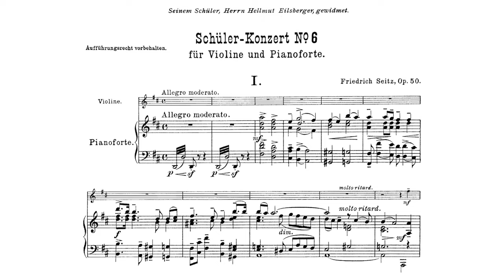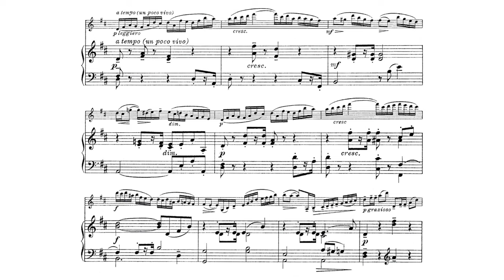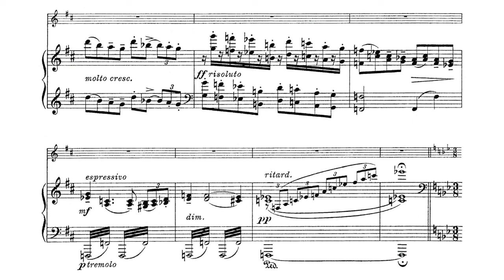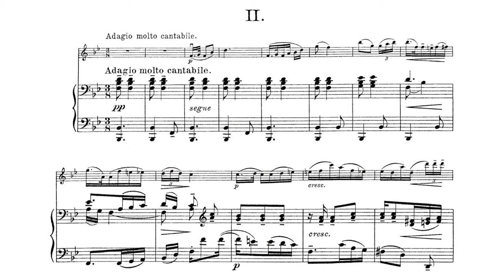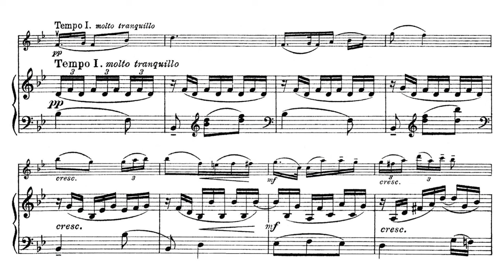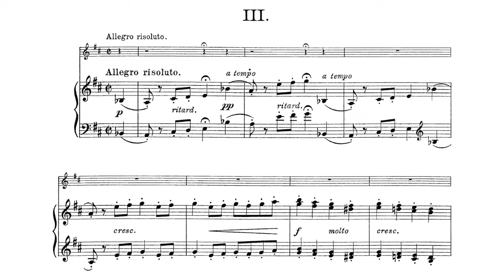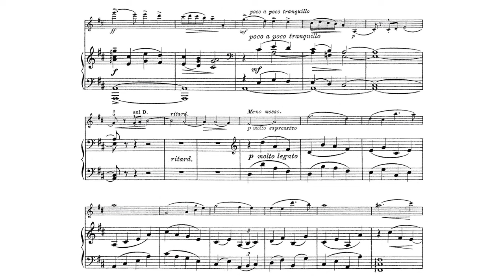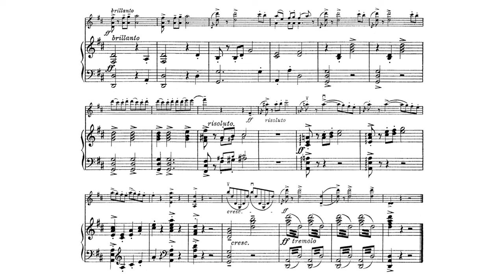Student Concerto No.10 in D Major Op.50 By Friedrich Seitz (with Score)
One of the last 2 violin concertos by Seitz!
It's an extension to the commission videos. Originally the commissioner and I expected to do 2 Seitz vc videos.
But then I feel like this should be done as well!
So is the last student concerto ~
Therefore, here you go!
The last movement is so dancy!
Performers
Violin: Hyejin Chung
Piano: Warren Lee